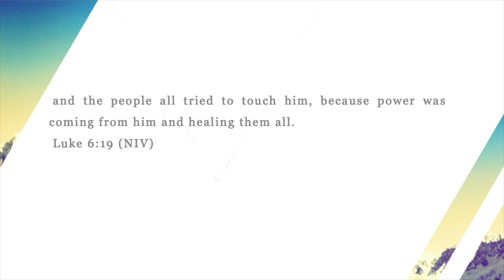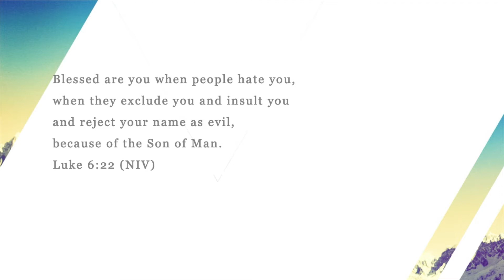A Reversal - Pastor Johnnie Simpson Jr.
Pastor Johnnie teaches from Luke chapter 6 to show how Jesus pulled an Uno reverse card to save souls and heal the sick.

0:00 Introduction
1:15 Scripture Reading & Prayer
3:47 We All Love A Comeback Story
5:49 The Beatitudes in Luke
9:42 The Reversal in Luke
14:41 Jesus Reversal
18:12 Closing Prayer
18:53 Like, Share, & Subscribe

Connect with Pastor Johnnie online!